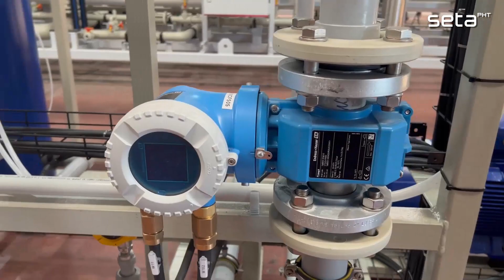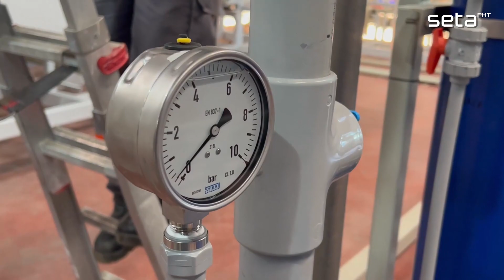Unidad de verificación de membranas para Shuqaiq 4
SETA PHT ha concluido con éxito el diseño y fabricación de una unidad de verificación de membranas para la planta desalinizadora de agua de mar Shuqaiq 4 en Arabia Saudí.